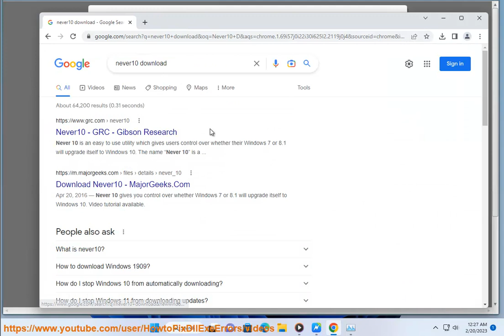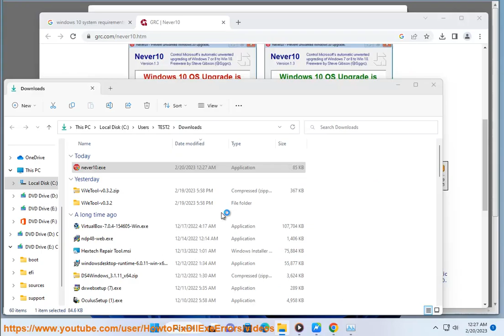Block Windows 10 Upgrade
Here's how to Block Windows 10 Upgrade.